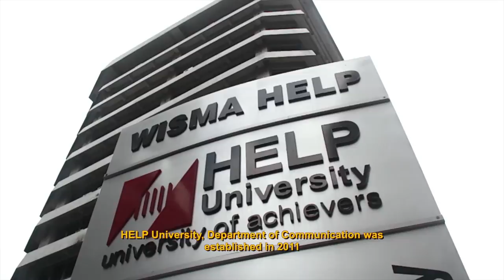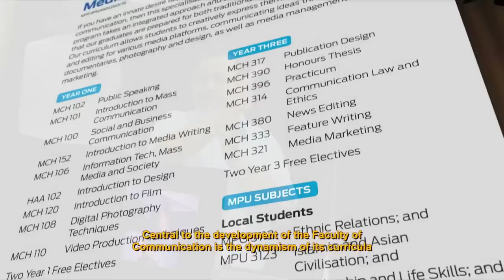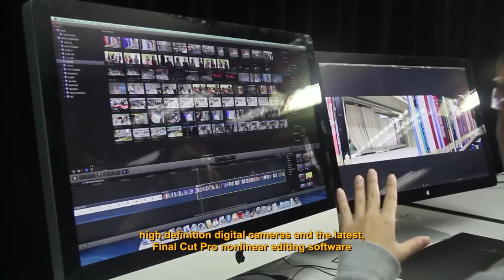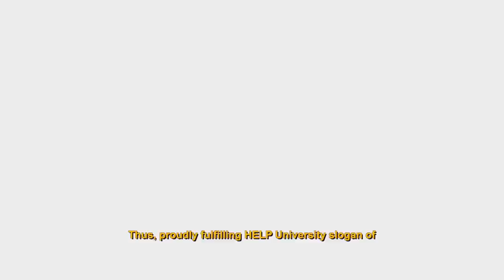HELP University Faculty of COMMUNICATION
3 mins video of HELP University, Faculty of Communication